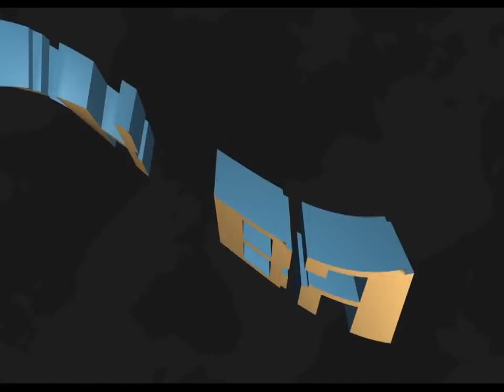hoodlum cracktro #3 by Hoodlum 64k (720p HQ HD demoscene demo 2005)